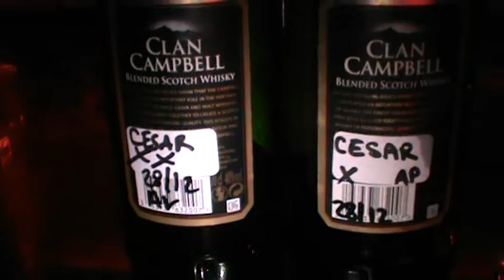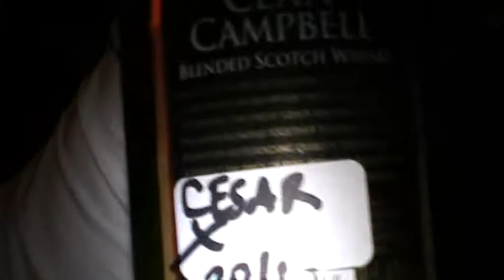K-BULL AU Mum's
une petite sortie en limousine pour bien aborder cette nouvelle année  2014
bonne année a tous